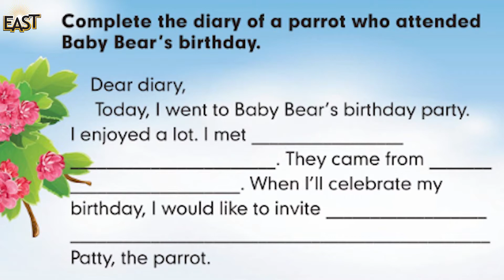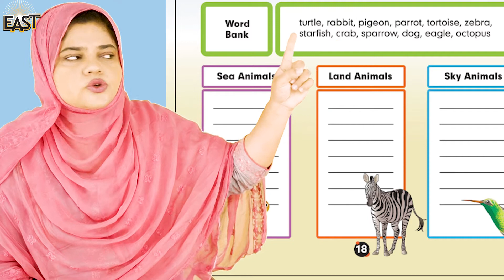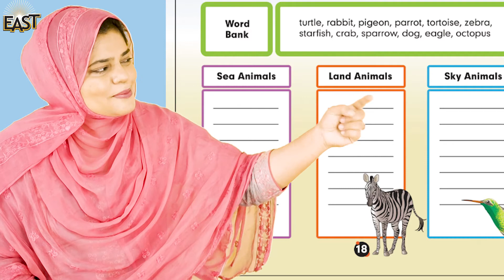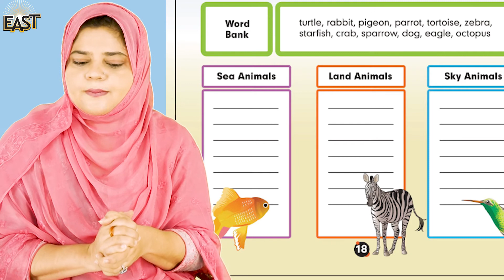Class 2 School Day 018 Science Chapter 02 Day 08